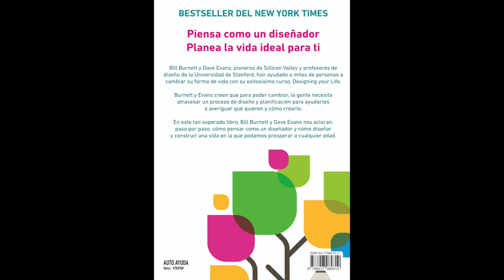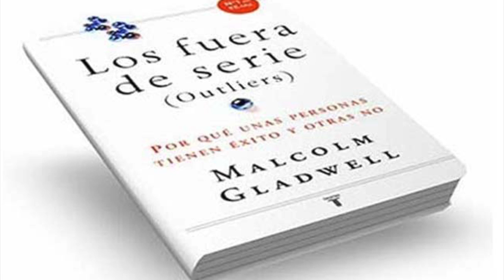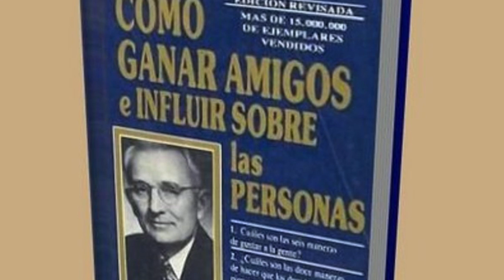7 MEJORES LIBROS DE SUPERACIÓN PERSONAL: LOS MÁS RECONOCIDOS Y EFICIENTES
ANTES DESPRESTIGIADA, PERO EN REALIDAD PARTE DE UNA VIDA ÍNTEGRA ES SABER TUS OBJETIVOS Y CONOCER CÓMO LOGRARLOS. AQUÍ LES COMPARTIMOS NUESTRA SELECCIÓN DE LIBROS DE AUTOAYUDA.

Visita nuestro sitio asociado de Amazon para productos de tu interés: